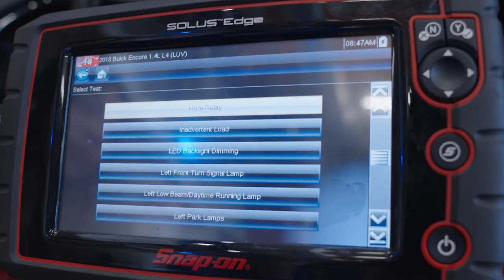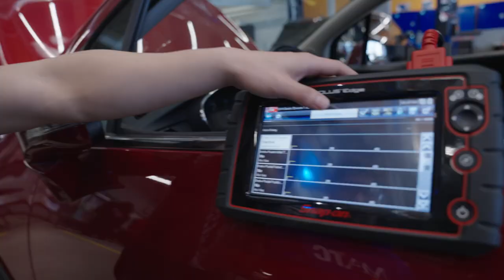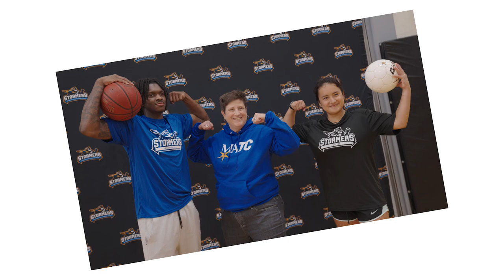Tour of Excellence - Milwaukee Area Technical College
WTCS President Dr. Morna Foy visited all 16 Wisconsin technical colleges to showcase the great things happening at each college in the system. At MATC, Dr. Foy visited the Al Hurvis/Peak Transportation Center where students taught her some automotive maintenance skills, as well as the MATC gym for some one-on-one time with Stormers student-athletes.